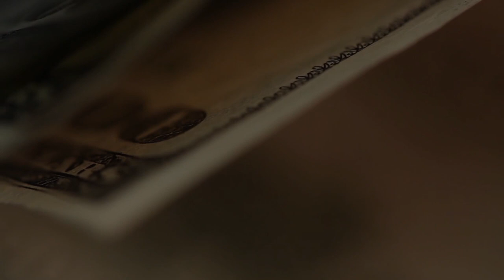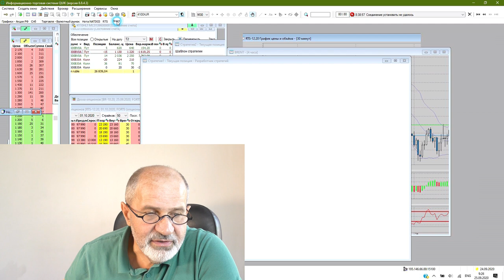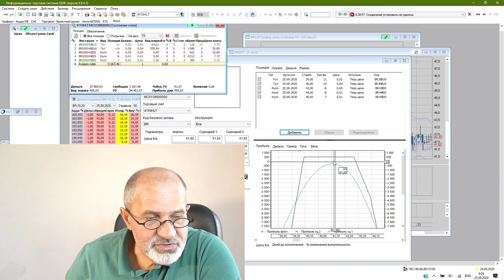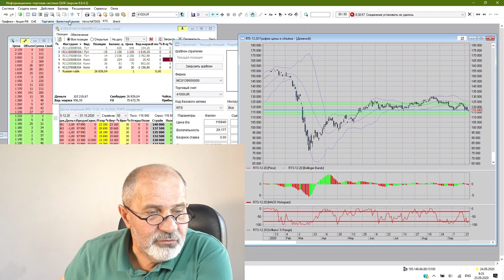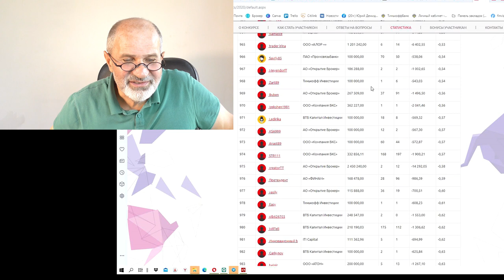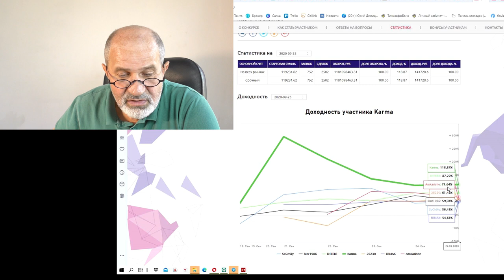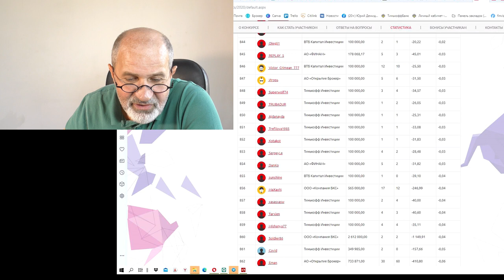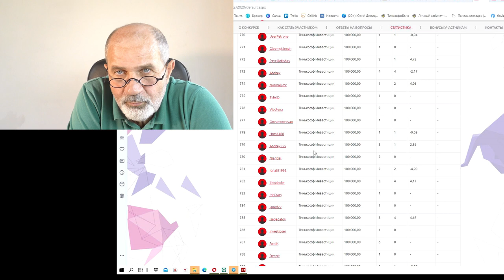Перестраховался перед экспирацией. Оказалось - напрасно.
Продолжаю манипулировать рынками.
Перед экспирацией по РТС перестраховался. В результате зафиксировал прибыль, но не всю. Результат - рынок не сдвинулся.
А перед экспирацией по нефти (сегодня) - не стал. Посмотрим, что будет.
Результаты лузеров на конкурсе Лучших частных инвесторов.
Результаты лидеров на конкурсе.
А кто на конкурсе в центре? Почему там клиенты Тинькофф Инвестиции? Почему их так много? И почему их прибыль 0, а рейтинг повышается?

Все мои контакты:
Мои рекомендации: